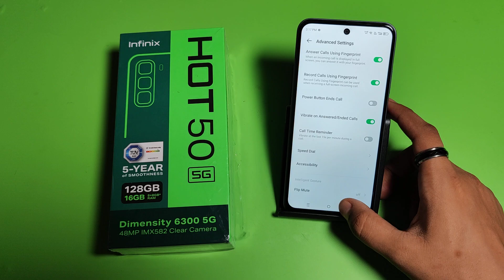How To Change Speed Dialer on Infinix Hot 40 5G || Infinix Hot 40 5G: Use Speed Dialer